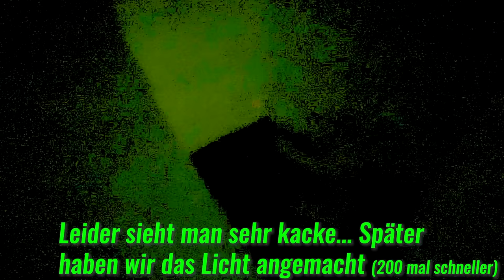1 TAG in echter GUMMIZELLE SCHLAFEN! mit Isabell (ich werde verrückt)